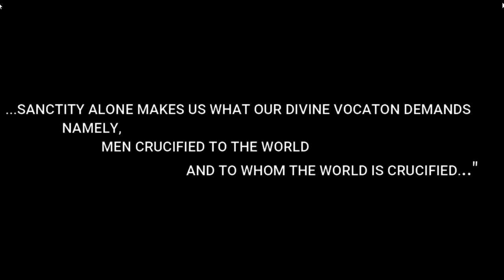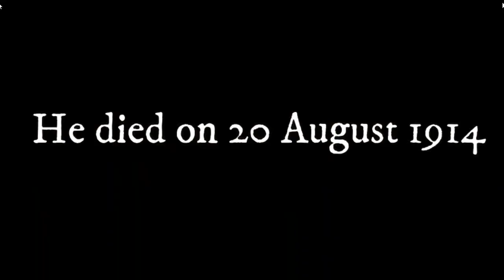St. Pius X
The war against modernism continues.